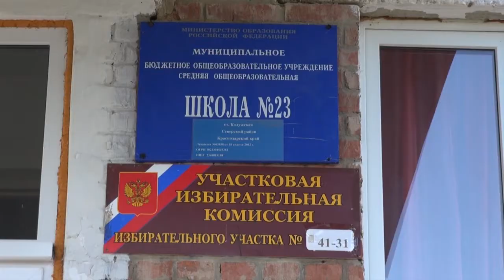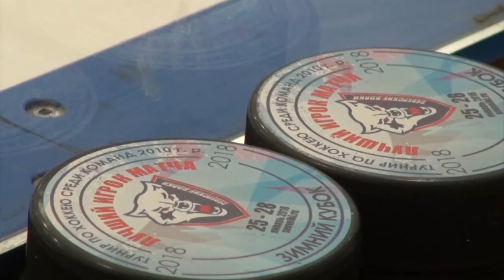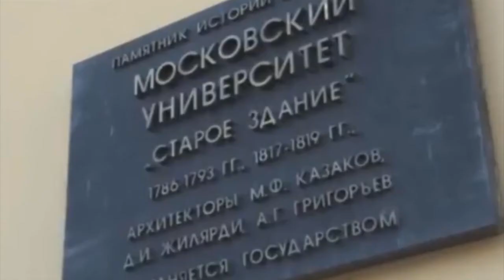НОВОСТИ Северского района - 27 января 2018